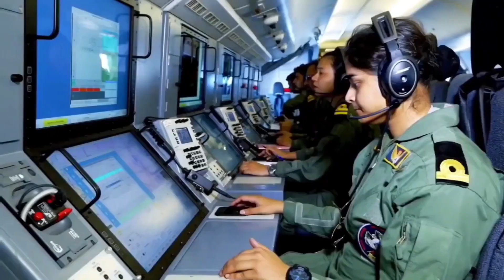yemen houthi इजराइल नए तरीके से हूतियों को चखाएगा मजा, भारत की मदद से बनेगा काम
इजराइल नए तरीके से हूतियों को चखाएगा मजा, भारत की मदद से बनेगा काम
u.s. and u.k. strike houthi targets in yemen,
u.s. and britain launch strikes against targets in houthi-controlled yemen,
britain and us prepare to strike houthi rebels in yemen,
yemen's houthi rebels share video of indian-bound ship hijacking,
yemen britain and us launch airstrikes on houthi rebels,
yemen's houthi rebels hijack cargo ship in red sea,
yemen houthi rebels attack us destroyer in red sea,
yemen's houthis share footage of militants 'hijacking' galaxy leadership,